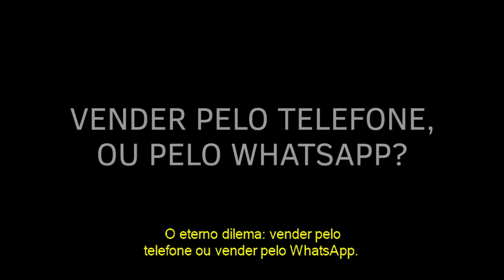É MELHOR VENDER PELO TELEFONE OU PELO WHATSAPP? | Conrado Adolpho